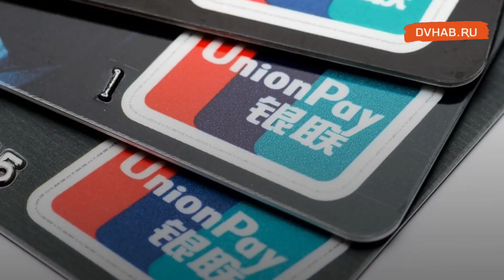Какие банки выдают карты UnionPay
UnionPay — национальная платежная система Китая. Карты обслуживаются почти во всех странах мира. Но есть и свои подводные камни.